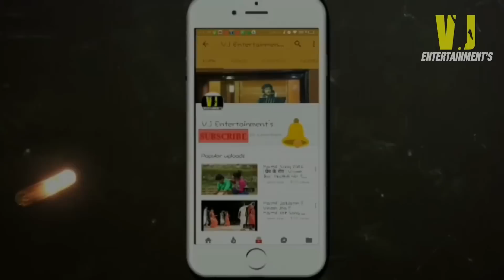(💔अरथी त हमर उठ दिय💔) मैथिलि का !!SUPER HIT!! बेवफाई गीत (बिदेशी बिहारी ) !!MAITHILI SONG 2018!!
SONG -  ARTHI T HAMAR UTHA DIY
SINGER -  BIDESHI BIHARI
LYRICS - DHIRAJ DHIRU

NEW MAITHILI SONG FROM VJ ENTERTAINMENTS (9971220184)